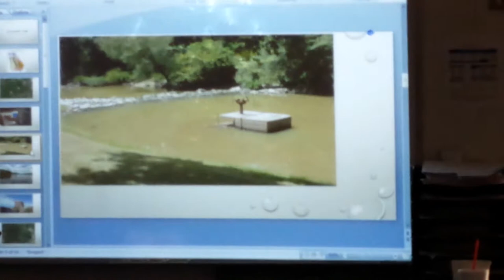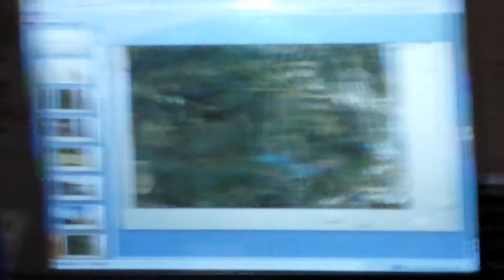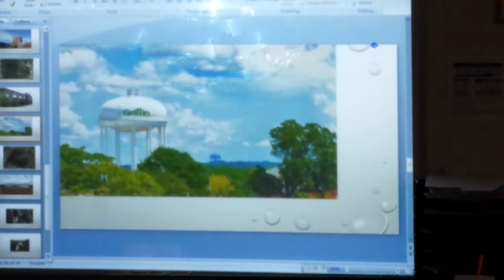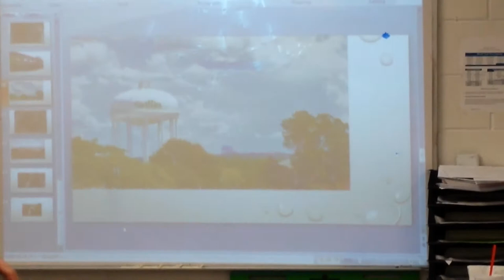Griffin Water Department Guest Speaker part 1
Guest speaker at Carver Road Middle School's FLL meeting